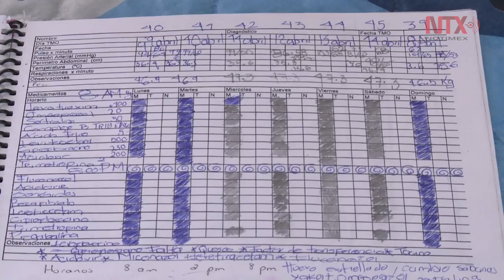Mis mujeres, mi soporte...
Cuando Ámbar enfermó fue redimida por sus mujeres; su madre de 60 años y su abuelita de 82...